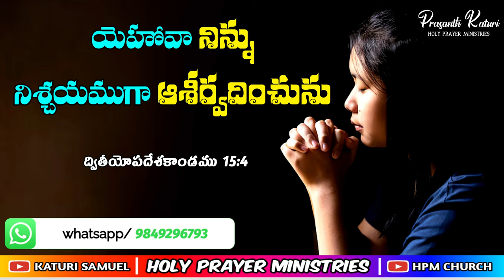Today's promise 27.09.2023 || KATURI SAMUEL